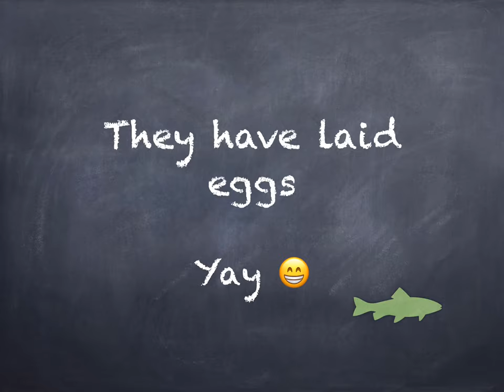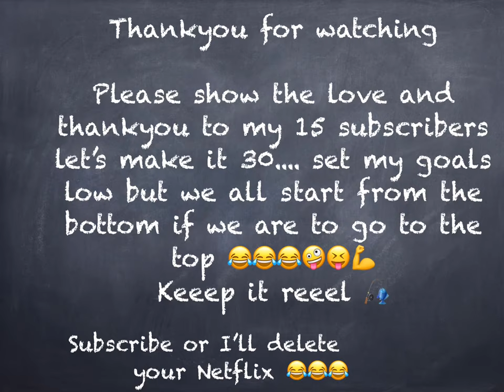Jaguar Cichlid Eggs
They have laid 💪💪 here is some updates guys n gals ❤️